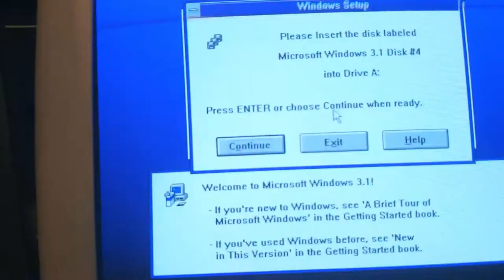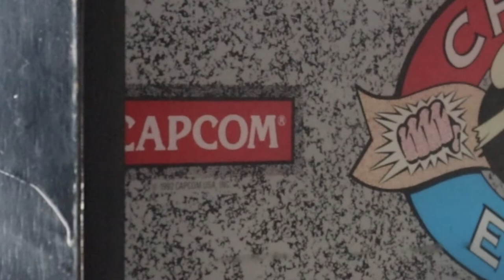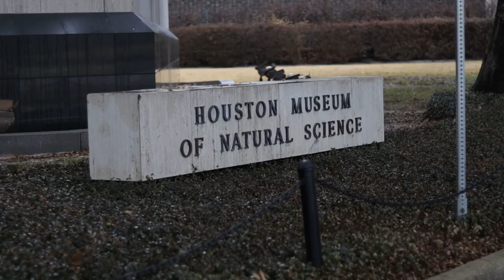Why Curiosity is a Superpower!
Curiosity is a real life superpower, and anyone can obtain it, no radiation required!

2:14 Delorean DMC-12
4:25 Commodore 64 & Retro Computers/Video Games
5:23 Custom Arcade Machine
6:38 Flight Simulator 2020 over HMNS
7:09 Vintage Audio/Cassette Player
7:48 Astronomy/Astrophotography
8:29 Why Curiosity is a Superpower